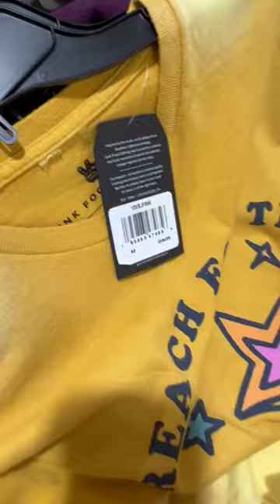Clearance finds at Bealls Outlet!